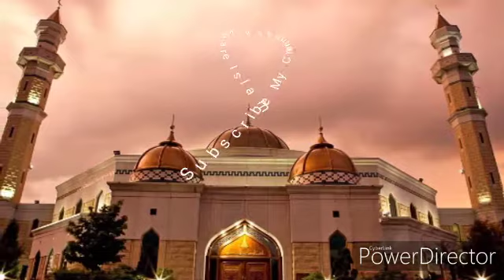Wo Rab Man Jata Ha | New islamic Sad Poetry | for islamic lesson